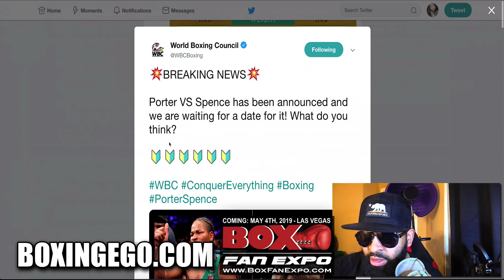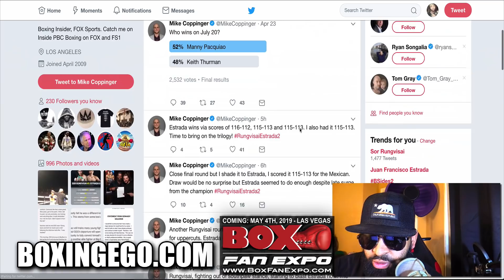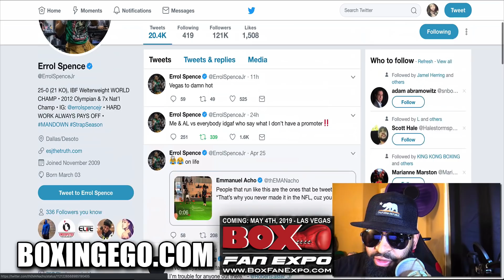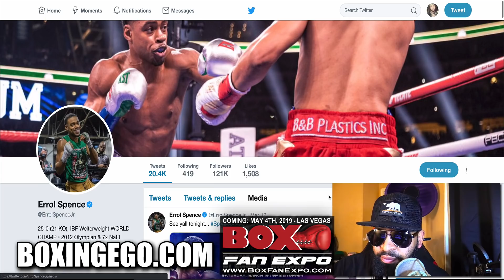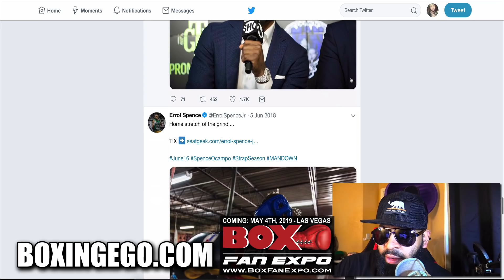ERROL SPENCE VS SHAWN PORTER UNI-FIGHT ANNOUNCED BY WBC BOXING...WANT MORE?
A